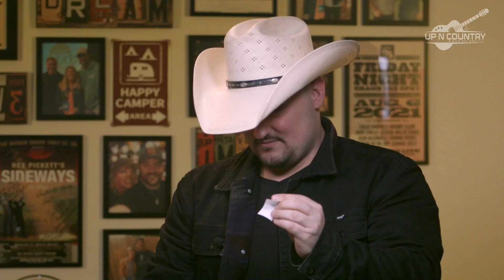A Puppy & Tequila - Interview with Greg Pratt (Country Artist) [2023]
A couple of "firsts" at the Up N Country studio in Nashville - a puppy and tequila shots! Country artist Greg Pratt shared both with me as we chatted about his new song "Somebody Tell Memphis" and his experience sharing the stage with Lainey Wilson at the CMA Fest in 2022.

Hosted by Sue Bonzell
Executive Producer: Sue Bonzell
Camera, Sound & Lighting: Ryan Perry, vLiveCast